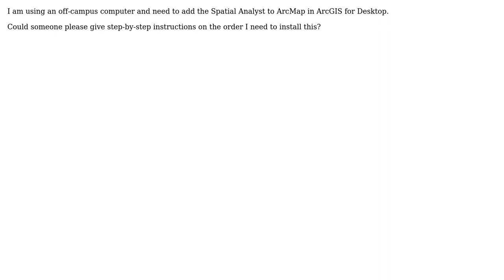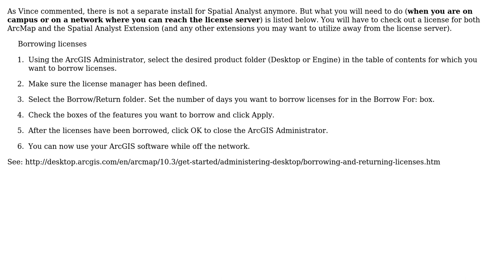GIS: Adding Spatial Analyst to ArcMap?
With thanks & praise to God, and with thanks to the many people who have made this project possible! | Content (except music & images) licensed under CC BY-SA | Music | Images & others | With thanks to user PolyGeo user MelRog user MaryBeth and the Stack Exchange Network Trademarks are property of their respective owners. You are responsible for your own actions.